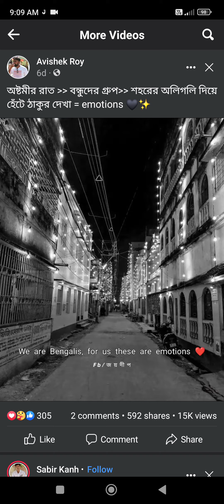29 June 2023(1)